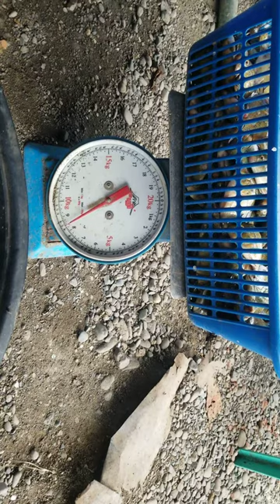KA GREEN THUMB#(Dugong at Ayungin)